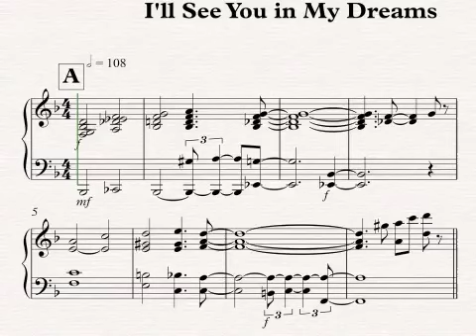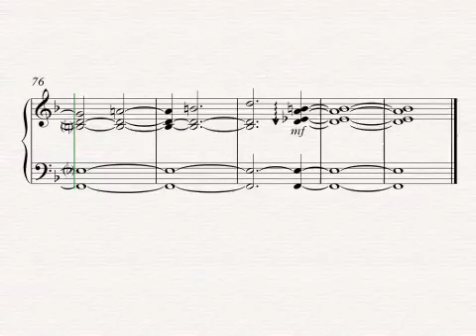after you've gone stride